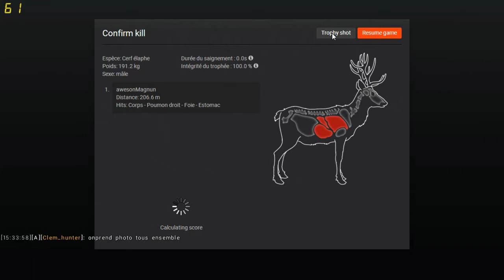THE HUNTER - BATTUE SUR VAL DES BOIS ( Avec une grosse surprise )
Mon discord : Adrien#8847